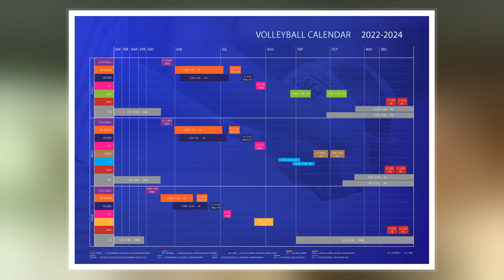2022 FIVB Volleyball Men's Nations League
The 2022 FIVB Volleyball Men's Nations League is the fourth edition of the FIVB Volleyball Men's Nations League, an annual men's international volleyball tournament. The preliminary round is currently held from 7 June to 10 July 2022, and the final round will be on 20 to 24 July 2022.